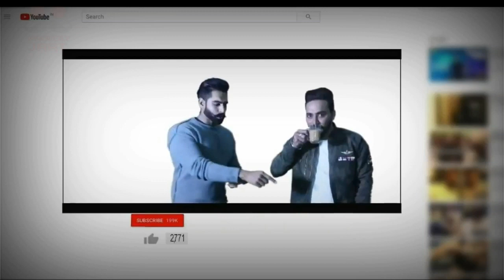✅New Haryanvi status 2018//suit tera Kala by masoom sharma //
Director=Vickey mor
addting by =swadu_jaat
story by =vickey mor